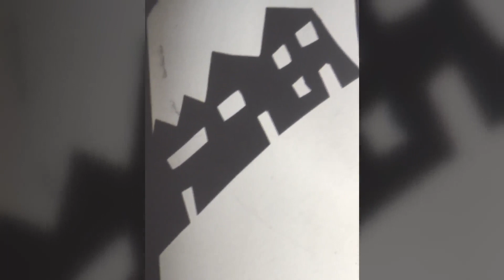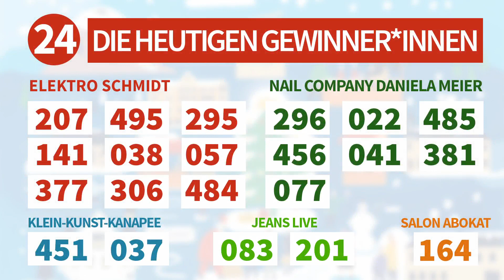Türchen 24 - Das Krippenspiel aus der Oststraße